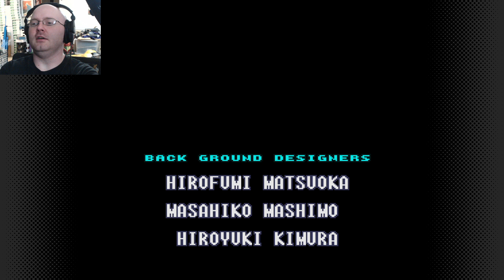Super Metroid (finale)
One of the original epic gaming finales. Hunted down and killed Ridley and then down to Mother Brain.